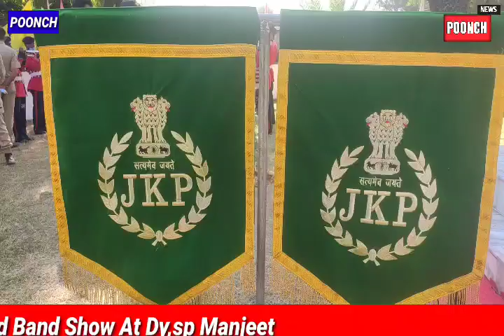In The Memory Of Gallant Martyrs. District Police Poonch Organised Band Show At Dy,sp Manjeet Sing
In The Memory Of Gallant Martyrs. District  Police Poonch  Organised Band Show At Dy,sp Manjeet Singh Memorial Near Bus stand Poonch